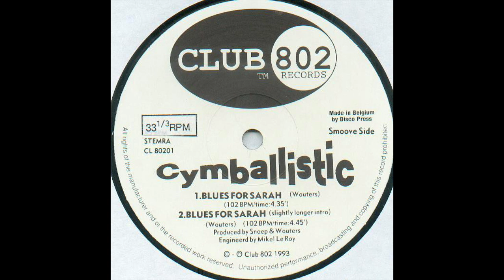Cymballistic - Blues for Sarah (1993)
Cymballistic – Blues For Sarah

Keyboard solo's: Hans Wouters
 Producer – Michael Wouters, Serge O. Snoep
Club 802 Records – CL 80201